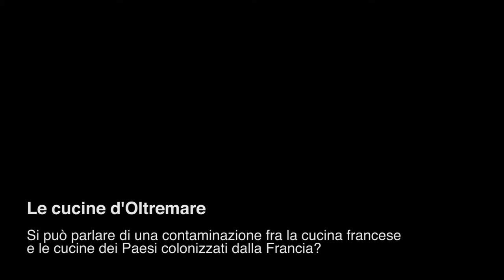8 Williot Oltremare